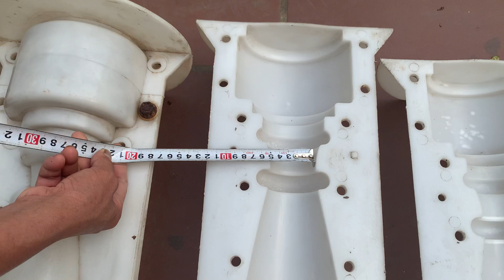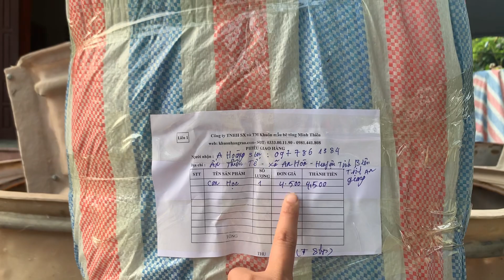Lục bình dành cho nhà lâu đài ,Nhà tân cổ điển, nhà biệt thự hãy vào đây web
- Dạ em báo giá cho bác tham khảo trong trang web bác Gõ vào đây xem mẫu và giá
 Sau đó gọi trực tiếp hoặc gửi ảnh qua zalo bên em sẽ sip hàng về tận nhà
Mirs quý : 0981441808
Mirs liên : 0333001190